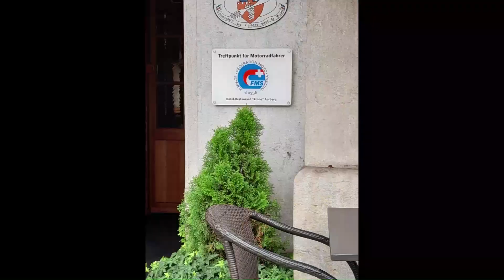Mein Pudel unterwegs: 😃Erinnerung an mein Sommertag 🌞 in Aarberg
Wir unternehmen öfters mal Ausflüge und da nehmen wir Euch sehr gerne mit und zeigen was wir so
We often go on excursions and are happy to take you with us and show what else is going on with us

Fahrt mit unserem Pudelmobil 🚐 nach Aarberg mit Spaziergang duch das Städtchen

Vielen Dank für die Sorgfalt der Natur und vieles mehr.
und dass wir Das Alles erleben und geniessen können und dürfen🙏

Meine Videos dienen ausschliesslich der Unterhaltung und Freude an der Arbeit Filme zu gestalten und somit unsere Erlebnisse so zu zeigen wie wir sie miterleben durften.
In meinen Videos erhalte ich keine finanziellen Mittel es sind nur meine Ideen euch zu zeigen was uns so gut gefällt
Auf YouTube sind meine Videos kostenlos  über ein ABO als Wertschätzung würden wir uns tierisch freuen💝

Wer uns finanziell Unterstützen möchte 🎁für die Hundis oder Benzin fürs Pudelmobil usw.

Have fun and THANK YOU very much
We would be very happy about a donation for dog biscuits, petrol or coffee for the driver

Meine Bankverbindung:
Thurgauer Kantonalbank
IBAN CH 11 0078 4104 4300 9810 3

Ein herzliches Wau - Wau -DANKE❣❣❣❣ Thanks❣❣❣❣
Jacqueline und die Pudels 🐩🐩🐩

Vielen Dank an unsere wunderbare und zauberhafte Natur🌞🌺🌈
und vielen Dank für die Hintergrundmusik